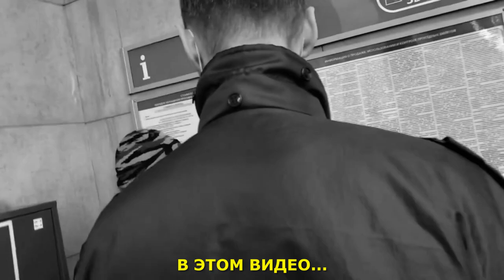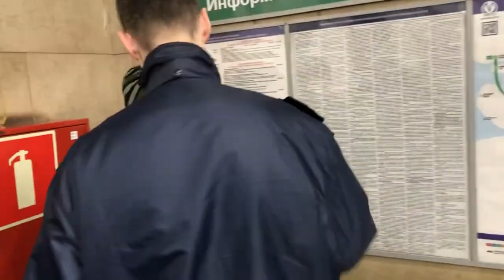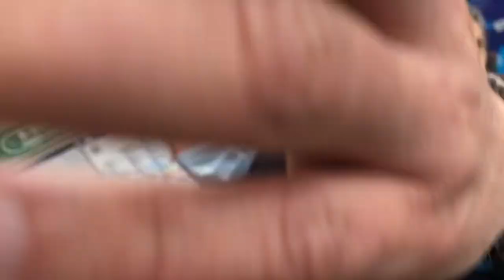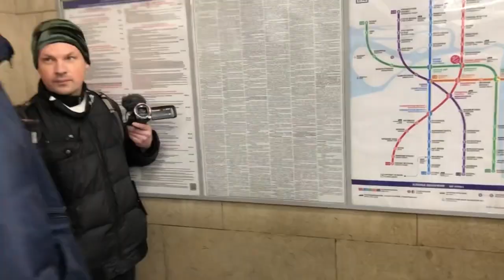Борзый КОНТРОЛЕР питерского МЕТРО / Кирилл Яковлев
ДЕЙСТВИЯ ПРОИСХОДИЛИ 8 МАЯ 2021 МИНИ РЕЙД, В ВЕСТИБЮЛЕ МЕТРО САНКТ-ПЕТЕРБУРГА ВОССТАНИЯ - 2

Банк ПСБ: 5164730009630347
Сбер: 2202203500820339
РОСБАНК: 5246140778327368